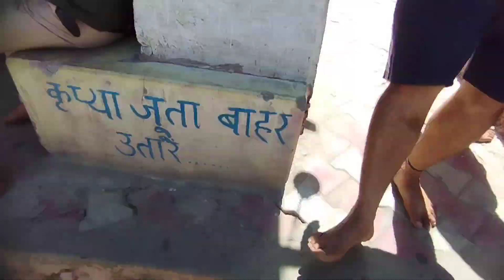HOT WATER | TATAPANI GULABGARH MACHAIL MATA YATRA 2023 😍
enjoy TATAPANI  Machail MATA yatra with family and friends amazing vlog me